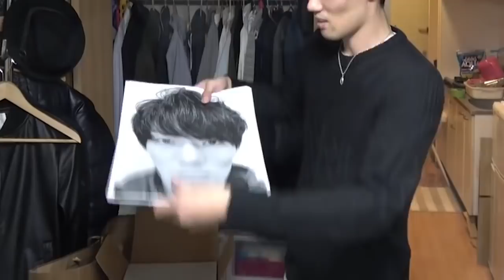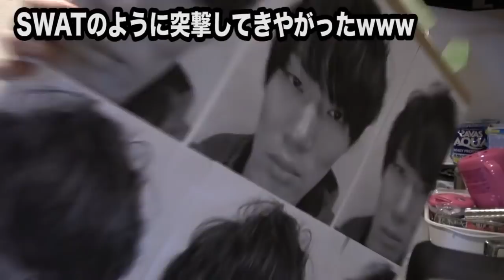【ドッキリ】ありすぅ、宮坊、kazuyoshiへドッキリ【MOYA／モヤ】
月額４９０円でMOYAを応援することができます！
今後、スポンサー機能を使った限定企画をしていく予定。

【Tシャツ、パーカー購入ページ】
･こちらから
*6000円以上購入で送料の方は無料
*お届けは購入から2〜3週間となります